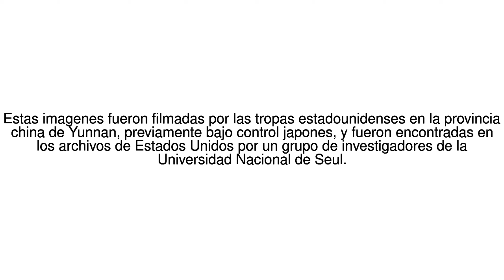Noticias del Mundo Revelan la primera filmacion conocida de las "mujeres de ... 10/07/17